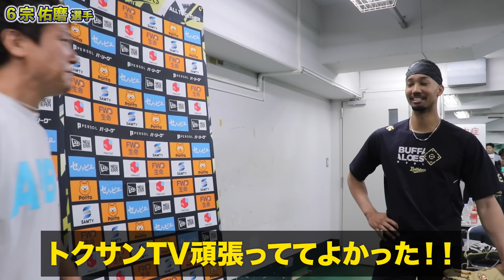3年連続GG賞 オリックス宗 佑磨…守備の全てを語ってくれた。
オリックス・バファローズ情報

★【NEW】天晴のTシャツはこちらからチェック！！！